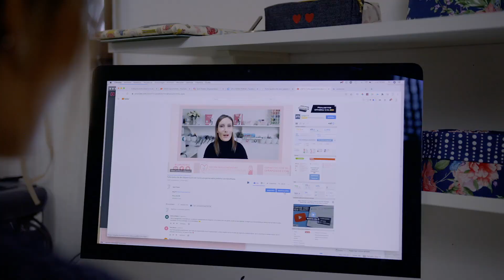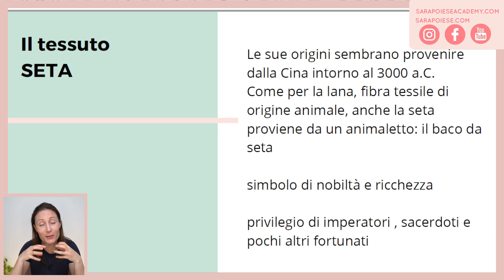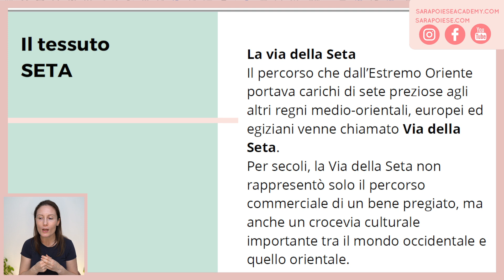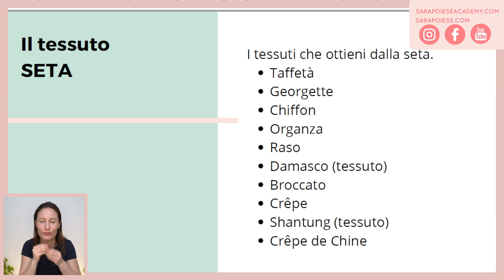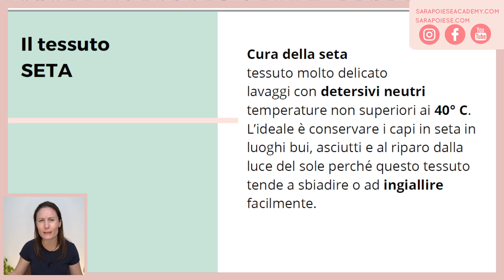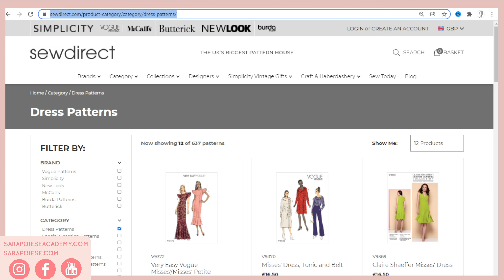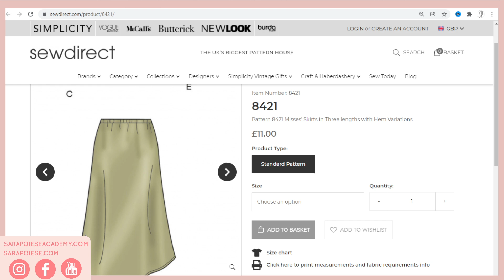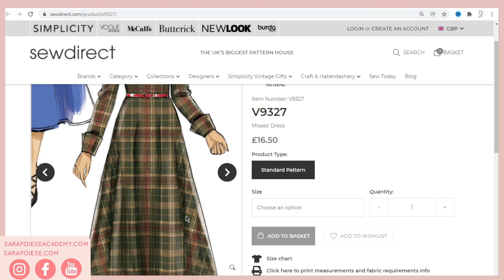Cucire la SETA | ti svelo i segreti di cucito | con Sara Poiese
★ 𝗶 𝗺𝗶𝗲𝗶 𝗽𝗿𝗼𝗱𝗼𝘁𝘁𝗶 𝗽𝗿𝗲𝗳𝗲𝗿𝗶𝘁𝗶 𝗱𝗶 𝗔𝗺𝗮𝘇𝗼𝗻 ➜

𝗖𝘂𝗰𝗶𝗿𝗲 𝗹𝗮 𝗧𝘀𝗵𝗶𝗿𝘁 𝗶𝗻 𝗝𝗲𝗿𝘀𝗲𝘆 𝗰𝗼𝗻 𝗽𝗿𝗼𝗳𝗶𝗹𝗼
00:00 𝗜𝗡𝗧𝗥𝗢𝗗𝗨𝗭𝗜𝗢𝗡𝗘
Nel video di oggi scopriamo i miei trucchi personali per lavorare la seta, tessuto prettamente dedicato alla confezione sartoriale, di modelli classici, morbidi, fluenti e anche drappeggiati.

04:11 𝗜𝗟 𝗧𝗘𝗦𝗦𝗨𝗧𝗢 𝗦𝗘𝗧𝗔
Lo sapevi che la seta teme l’umidità? Hai mai sentito parlare della Via della Seta? Questo antichissimo tessuto vede le sue origini in Oriente e si è poi diffuso nell’Occidente come materiale che sa isolare molto bene dal caldo e dal freddo.

14:07 𝗦𝗧𝗥𝗨𝗠𝗘𝗡𝗧𝗜 𝗣𝗘𝗥 𝗟𝗔𝗩𝗢𝗥𝗔𝗥𝗘 𝗟𝗔 𝗦𝗘𝗧𝗔
Dalle forbici piccole appuntite al rotary cutter di misura compatta, la seta è un tessuto che puoi lavorare considerandolo un tessuto leggero e delicato, e pertanto hai bisogno degli strumenti di cucito più adatti. Scoprili nel mio video tutorial completo.

16:32 𝗖𝗢𝗠𝗘 𝗖𝗨𝗖𝗜𝗥𝗘 𝗟𝗔 𝗦𝗘𝗧𝗔
Macchina per cucire: presente. Tagliacuci: presente (se poi ha l’infilatura automatica come la mia Admire Air 5000 by Pfaff ancora meglio). Queste due strumentazioni sono utilissime per cucire la seta, assieme alla placca ago punto dritto (perché proprio questa? Scoprilo nel video completo) e ai piedini trasparenti. I piedini, infatti, trasparenti come il piedino patchwork con guida centrale stitch-in-ditch o il piedino 6 mm con guida laterale. Utile anche il piedino orlatore se non hai la tagliacuci, per effettuare la cucitura dell’orlo di foulard o gonne .

20:40 𝗖𝗔𝗥𝗧𝗔𝗠𝗢𝗗𝗘𝗟𝗟𝗜 𝗗𝗔 𝗖𝗨𝗖𝗜𝗥𝗘 𝗜𝗡 𝗦𝗘𝗧𝗔
Condivido con te i miei modelli preferiti da realizzare in seta, dagli abiti scollo all’americana, alle camicie più classiche. Dai vestiti svasati alle bluse più casual. I cartamodelli in seta sono abbastanza facili da cucire, se presti attenzione ai miei consigli in questo video!

✿ 𝗜 𝗖𝗢𝗡𝗦𝗜𝗚𝗟𝗜 𝗗𝗜 𝗦𝗔𝗥𝗔 𝗣𝗢𝗜𝗘𝗦𝗘
In questo video tutorial imparerai che la scelta consapevole dello strumento di cucito è essenziale per un risultato ai massimi livelli, anche nei progetti fatti a mano / handmade. Scoprirai i trucchi della sartoria per creare il tuo guardaroba fai da te, con stile ed eleganza.

Il piedino bordo stretto
L’orlatore, il piedino
Il teflon, il piedino
Ago microtex
Cutter 18 mm
Cutter 28 mm
Spilli sottili per seta